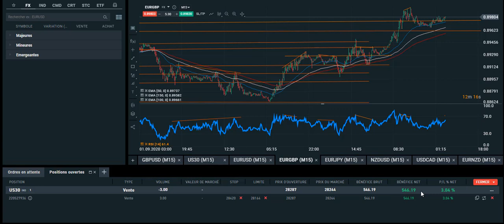TRADING: +652€ en 2 Heures Grâce au FOREX